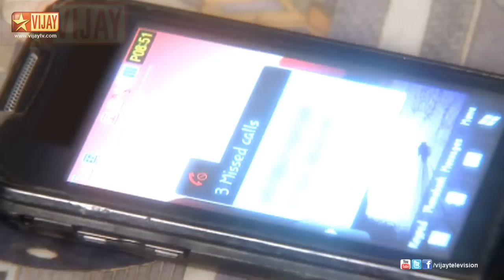Deivam Thandha En Thangai 11/14/12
Shopping for the engagement
They go out for shopping and Vinay gets a necklace for Jeevitha. Malathi gets close to Vinay's mother and realize that god planned it out and want Jeevitha to get married to Vinay. Dr.Madhan has gone to buy a gift for Jeevitha. Will Dr.Madhan meet Jeevitha?